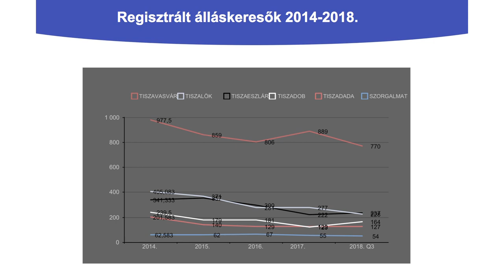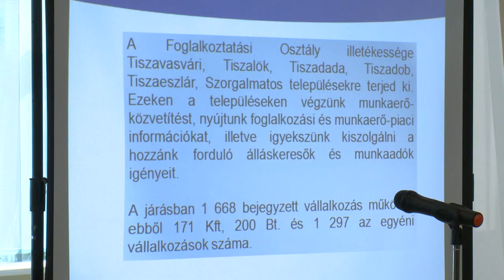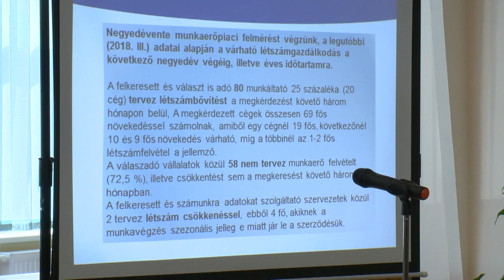Alkalmasság kérdése is - Kölcsey Tv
A munkanélküliség ugyan csökkent, ellenben a munkaerőhiány fokozódott a Tiszavasvári Járásban - hangzott el a Tiszalökön rendezett foglalkoztatási fórumon. A találkozón a résztvevők kiemelték, a munkáltatók részéről nagy igény mutatkozna a szakképzett munkaerőre, ezeket különböző képzésekkel kívánják segíteni. Ám problémát jelent az ezekbe a programokba bevonható személyek száma, illetve azok alkalmassága.